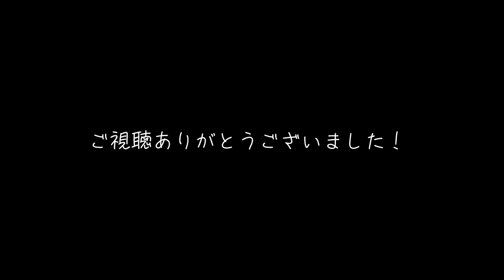[LIVE]「海」＠米沢 ARB 2023. 3. 12 / 荒牧リョウ【鮭的SAA動画】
場所：米沢 ARB
曲：「海」/ 荒牧リョウ

ARBの無料配信の動画を、映像、音を共に少し加工しています。

Web投げ銭にご協力をお願いします。
1口500円から可能です。

■Profile
無所属。東京出身。ゲキジョウ型シンガーソングライター。
アコギロック女子。

怒り、喜び、悲しみ、人の心の奥底にある感情、魂を声にしています。

自分の運転で全国各地に歌いに行っています。
たまにループ使ったりアコギ歪ませたり1人でバンドサウンドみたいなことやってます。
エフェクティブアコギスト。

【ご注意】
配信者、視聴者共に心地よい場所にしたいので、良識のあるコメントを心がけましょう。
関係の無いアーティストの名前を出したりするは、迷惑になる可能性もありますのでやめましょう。

【Lyrics】
いつかはきっと 忘れられる￼日が
来ると思ってたけど
潮風がそっと 鼻をくすぐっては
鼓動が強く跳ねる

薄れてゆく意識の中 冷たい闇へ
晴れた空に 舞う白雪
春はそこまで来てたのに

君がさらっていったものは
思い出？ それとも 心の一部？
叶わない願いでも 聞いて

目を閉じれば 今でも声が
聞こえてくる気がして
震えながら 過ごした夜でも
呼びかけ続けていた

また明日と 約束した あの坂道を登れば
水平線の 向こう側に 姿を探してしまう

アルバム？それとも 体の一部？
サヨナラは未だに 言えない
変わってゆく早さに
戸惑い 躓き 涙ももう出ない
忘れたくないから

愛しい記憶も 失くした命も 思いも全部

叶わない願いでも 聞いて欲しい
笑っていられるように
いつでも 今すぐ 会いに行くから
凪いだ海の中で 泳いでいて